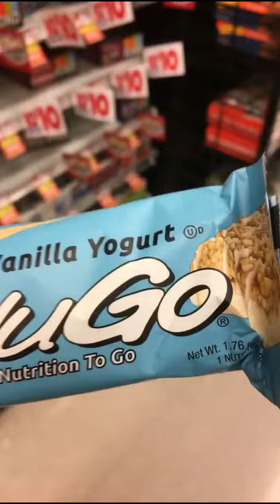Puns in the Grocery Store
Annoying Mia